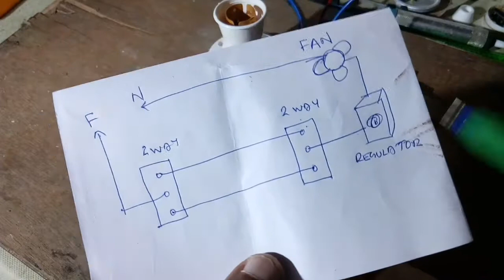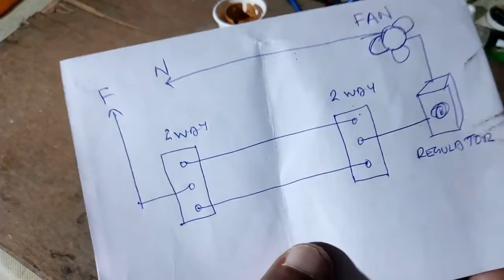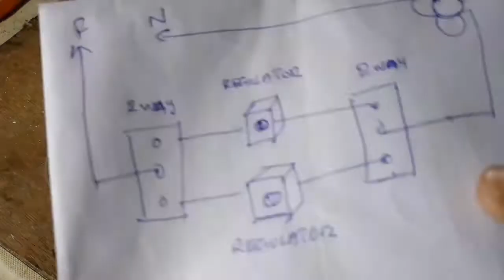How to connect two regulator to one fan/ഒരു ഫാനിന് രണ്ട് റെഗുലേറ്ററോ???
Fan connection using two regulator